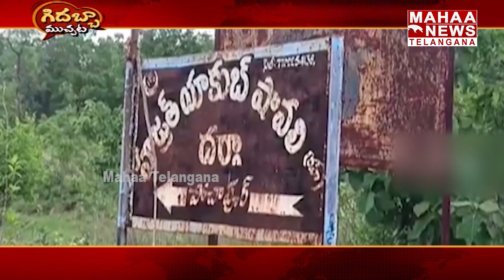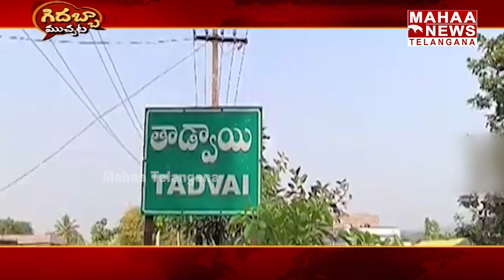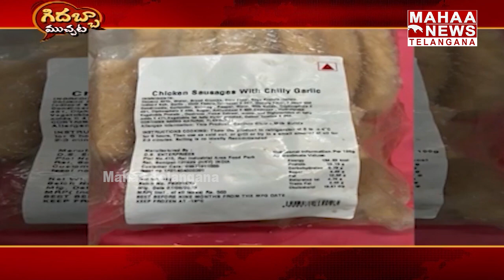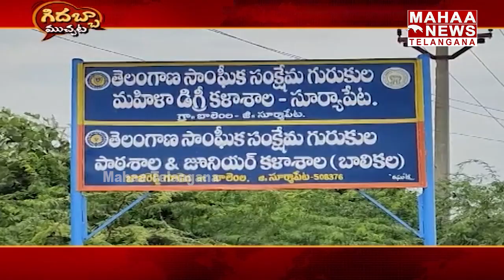BRS MLAs Join In To Congress Party | Workshop On Rythu Bharosa | Mahaa Telangana